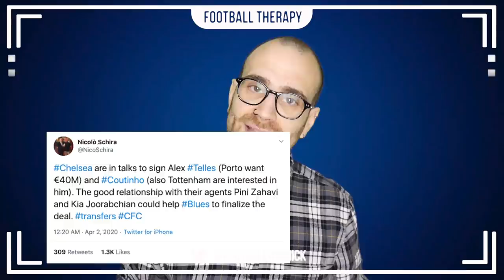Chelsea News: Telles AND Coutinho Negotiations? Which Centre back Does Gabriel Replace?!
I talk about recent trans rumours regarding Alex Telles of Porto and Phillipe Coutinho of Barcelona and how Chelsea Football Club are reported in open talks for both players to sign for Chelsea in this coming Summer transfer window. Also, with the apparently close transfer of Gabriel from Lille, I talk about which centre back could he be replacing at Stamford Bridge? Andreas Christensen, Kurt Zouma, Fikayo Tomori or Antonio Rudiger?

Frank Lampard has spoken positively about all his defenders, yet it seems at least one will have to go? And what about the likes of Ethan Ampadu and Marc Geuhi?!